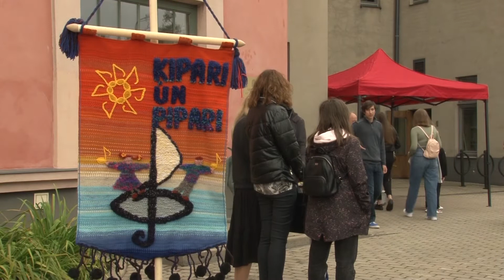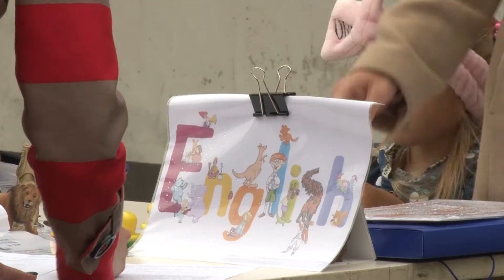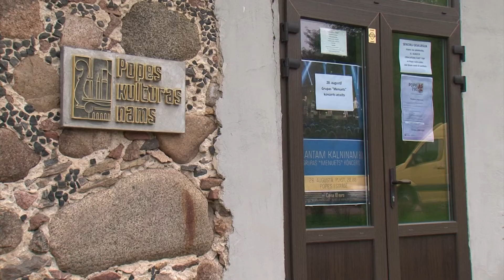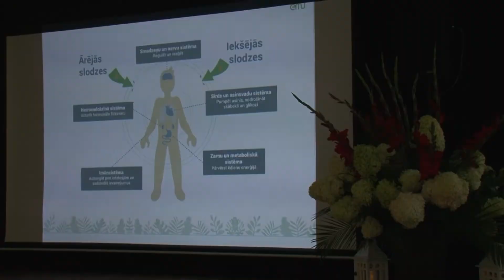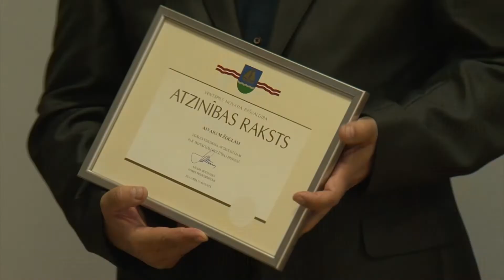Skats no Ventspils 31.08.2021